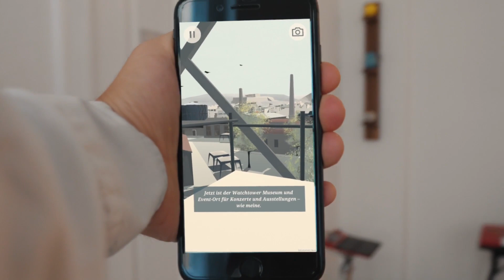„Pathways – Europe at Your Fingertips“: gefördert durch das Auswärtige Amt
Zur EU-Ratspräsidentschaft hat das Auswärtige Amt das Europagame „Pathways – Europe at Your Fingertips“ gefördert. Kommt mit auf eine wundervolle Reise über den europäischen Kontinent und lernt Lucas, Andreas, Frieda, Magda und Yanko kennen!